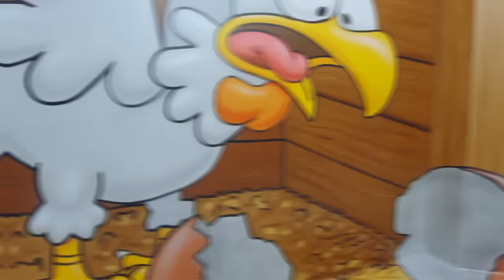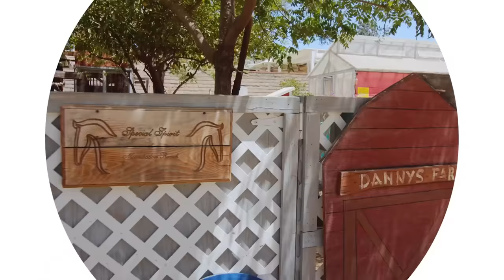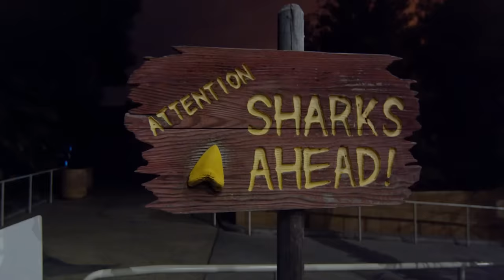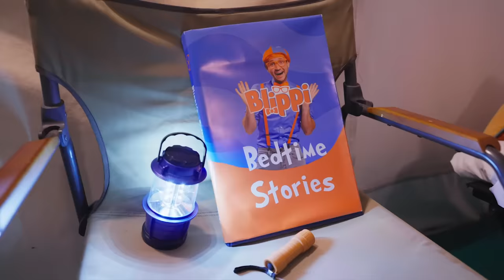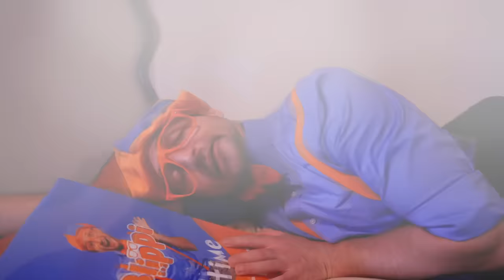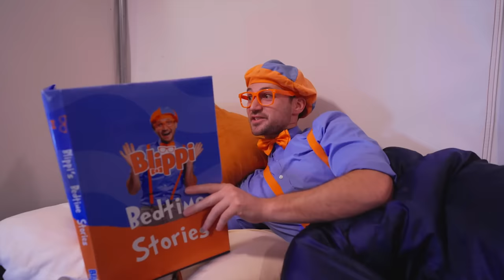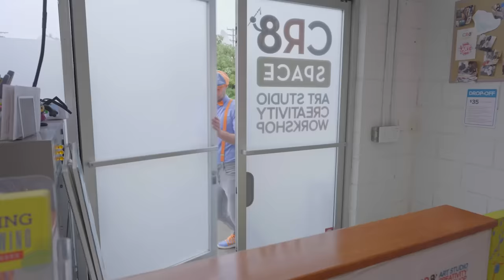World of Illusions | Kids TV Shows | Cartoons For Kids | Fun Anime | Popular video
00:00 World of Illusions
17:23 Danny's Farm
30:36 Big Day Out at the Truck Garage - Cars, Trucks, Vehicles - with Tools Song
43:37 Aquarium of The Pacific
1:01:55 Southern California Children's Museum
1:21:35 Blippi Learns Sign Language - ASL
1:32:23 Blippi Learns About Tractors and Goes For a Ride
1:45:42 Discovery Cube #2
1:58:37 Roar & Snore
2:34:39 Cr8Space